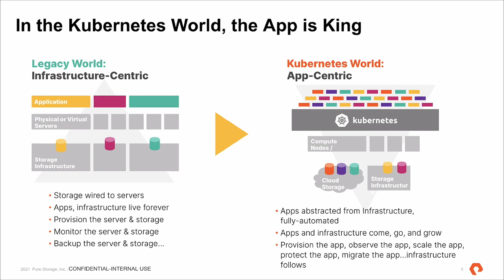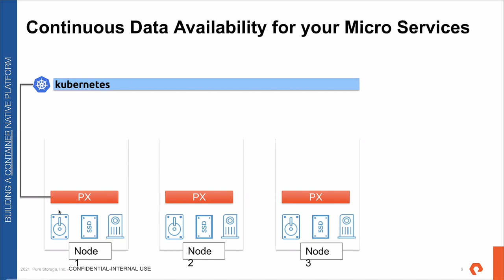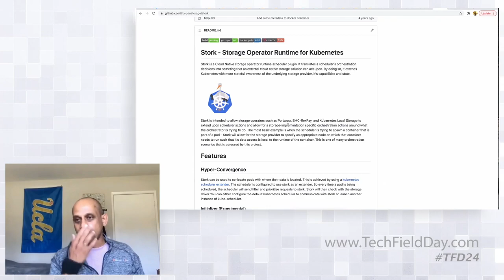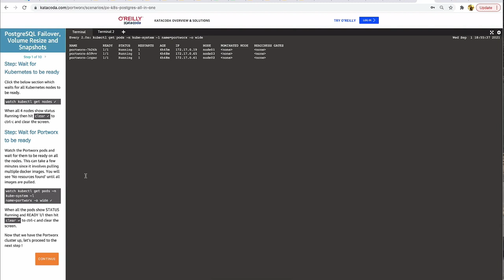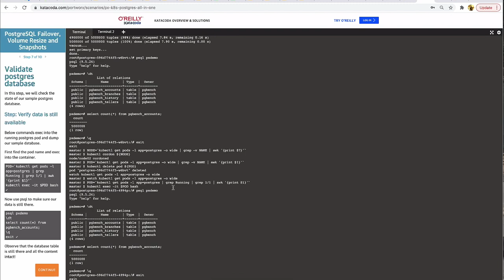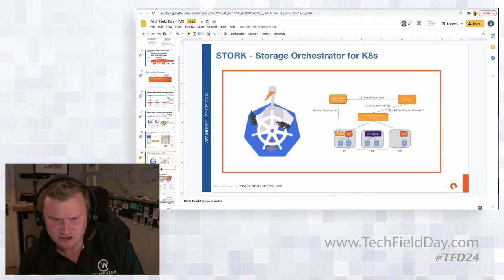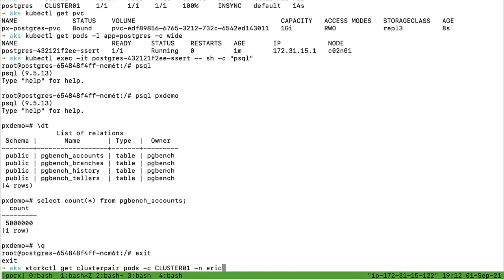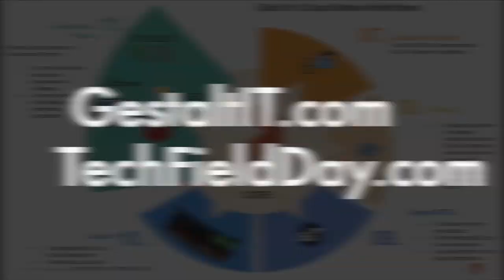Pure Storage Portworx Enterprise Deep Dive: What Makes PX Unique?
Goutham Rao, Co-Founder and CTO, Portworx by Pure Storage, introduces the challenges of storage in an app-centric Kubernetes world. Unlike legacy environments, which are infrastructure-centric, Kubernetes applications need a new kind of integrated storage management, and this is what Portworx provides. Portworx gives continuous availability and high scalability to micro services applications. Gou then demonstrates Portworx in Kubernetes on public cloud for PostgreSQL failover, snapshots, and resize and real-world benefits of the solution.

Recorded as part of Tech Field Day 24 on September 1, 2021. for more information.